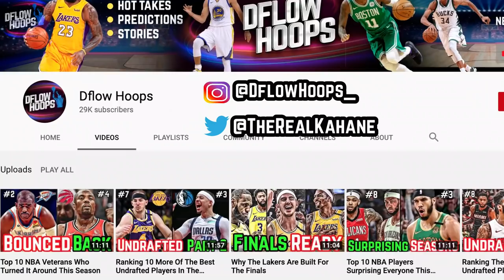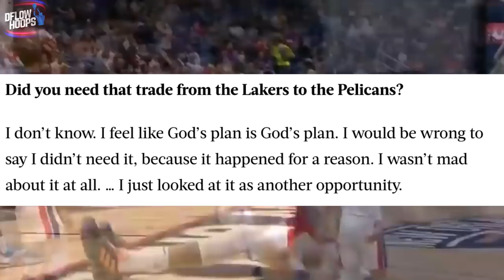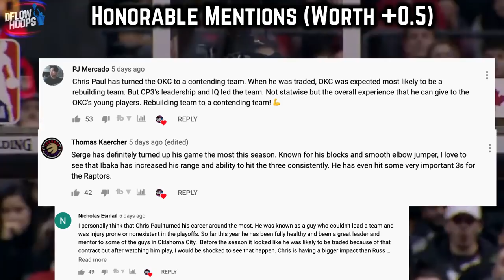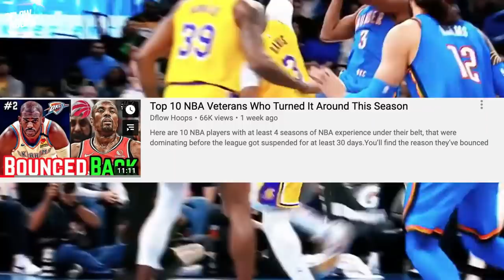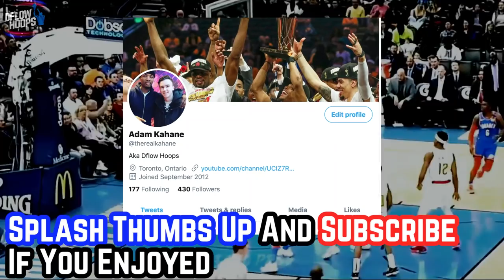Top 10 Inspirational Seasons From NBA Players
Here are the 10 players who had the most inspirational 2019-20 season. Whether they bounced back from injury or from underwhelming performances in the past, each of them had a sensational story this season that you can’t miss out on hearing. But who’ll be the most inspiring player this year?